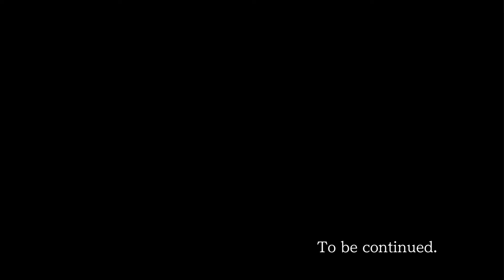Phoenix Wright: Ace Attorney [Blind] #25